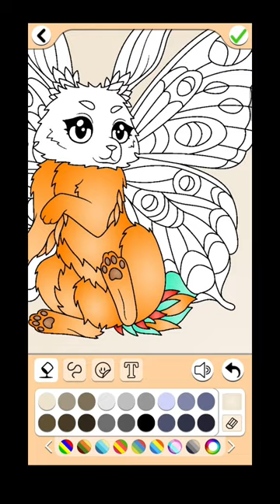howtodraw drawing painting drawingtutorial arttutorial art war draw drawingstepbystep